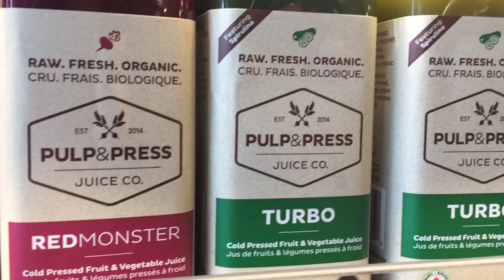I'M ON THE JUICE!!! Vlog 052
I'M ON THE JUICE!!! Today started off on the "right foot", as I bought myself and Krista each a bottle of The Pulp & Press Juice Co. for breakfast - they're a local juice company from London!!! I'm considering a cleanse!...seriously.